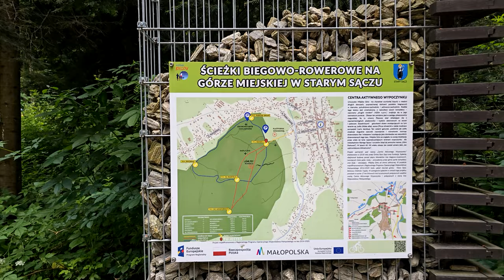Leśne Molo Piwo Sącz - Forest pier Beer sip 🚵‍♀🌲🏃🌳4K, 2023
Super atrakcja Starego Sącza.4K, 2023 ROK
Super attraction of Stary Sącz.4K, 2023 year

Super trasa ze Starego Sącza przez las do leśnego mola. Możesz tu za darmo pospacerować między koronami drzew. Możesz też dojechać tu rowerem albo konno. Możesz zabrać ze sobą pupila - swojego kochanego psa. Skorzystaj z tego wspaniałego daru. Dzieci też nie będą się tu nudzić, bo siedem szklanych kapsuł to jak prawdziwe wehikuły czasu. Możesz tu rozwinąć wyobraźnie swoich pociech. W kapsułach jest też trochę nauki. Zapoznasz się z cyklem rozwoju płazów na przykładzie żaby. Same korzyści.  Świeże powietrze, ruch, coś dla ducha i ciała. Zapraszamy.
Sam Stary Sącz to prawdziwa perła. Pokażemy miasto w innym odcinku.
Super route from Stary Sącz through the forest to the forest pier. Here you can walk for free between the treetops. You can also get here by bike or horseback. You can take your pet with you - your beloved dog. Take advantage of this wonderful gift. Children will not be bored here either, because seven glass capsules are like real time machines. Here you can develop the imagination of your children. There is also some science in the capsules. You will get acquainted with the cycle of amphibian development on the example of a frog.
All the benefits. Fresh air, movement, something for the spirit and body. Welcome. Stary Sącz itself is a real pearl. We will show the city in another episode.

Stary Sącz i Młody Sącz
Sączcie piwka razem wciąż
Sączcie piwko przez słomeczkę
I wysączcie piwa beczkę

Stary Sącz and Nowy Sącz
Sip beers together still
Sip the beer through a straw
And drain the beer keg
Jesteśmy w Starym Sączu, na ścieżce prowadzącej do leśnego molo. Po drodze mijamy siedem kryształowych kul, które kojarzą nam się z wehikułem czasu.
Spacer po leśnym molo w Starym Sączu łączy przyjemne z pożytecznym. Sprzyja refleksji I twórczości. Mozecie się o tym sami przekonać. Zapraszamy miłośników piwa I podróży.
We are in Stary Sącz, on the path leading to the forest pier. Along the way, we pass seven crystal balls that we associate with a time machine.

A walk along the forest pier in Stary Sącz combines business with pleasure. It fosters reflection and creativity. You can convince yourself of it. We invite lovers of beer and travel.

Jest to cudowne miejsce, w którym posłuchasz śpiewu ptaków, pojeździsz na rowerze, pospacerujesz. Jeśli zaskoczy cię deszcz to schronisz się na zadaszonej ławeczce na molo. Ze szklanej platformy widokowej będziesz podziwiać panoramę Starego Sącza. Przy szklanych kulach cofniesz się w czasie i może spotkasz króla Jana III Sobieskiego i jego ukochaną Marysieńkę. Życzymy udanej podróży i miłych wrażeń.

It is a wonderful place where you can listen to birds singing, ride a bike, take a walk. If you are surprised by the rain, you will take shelter on a covered bench on the pier. From the glass viewing platform you will admire the panorama of Stary Sącz. With glass balls you will go back in time and maybe you will meet King Jan III Sobieski and his beloved Marysieńka. We wish you a pleasant journey and pleasant impressions.